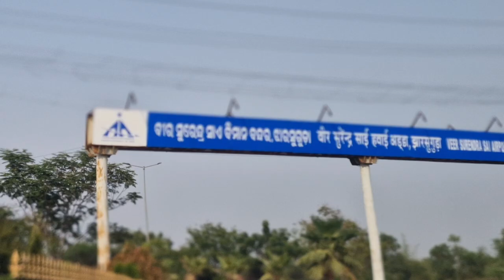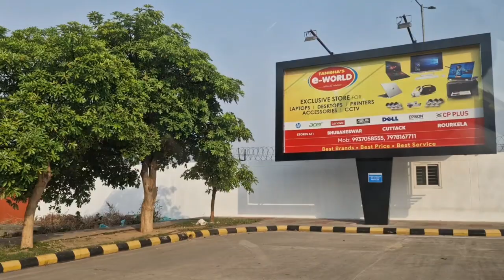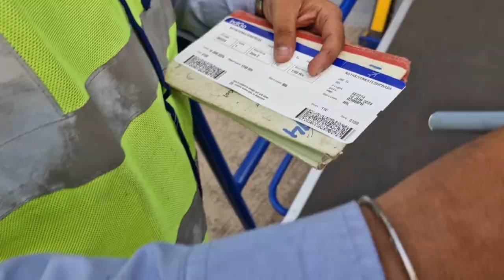Sundargarh to Manali Journey Part:-1